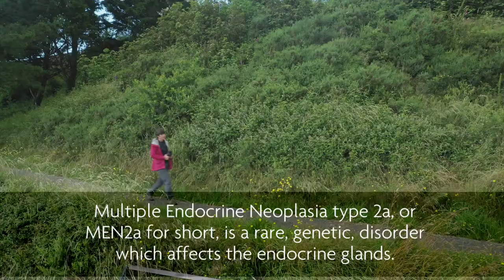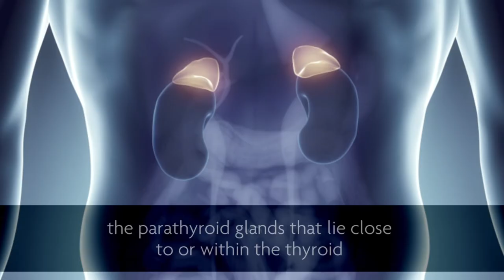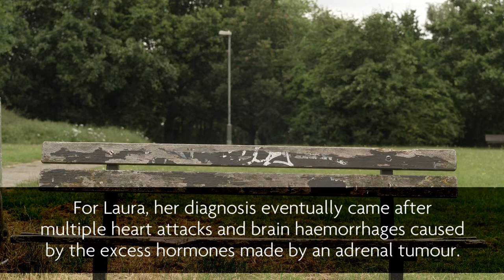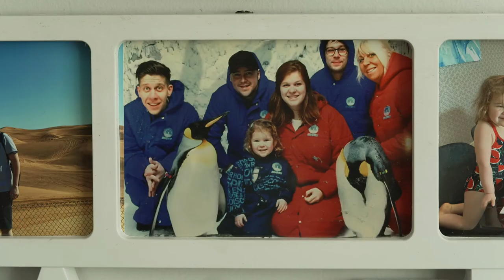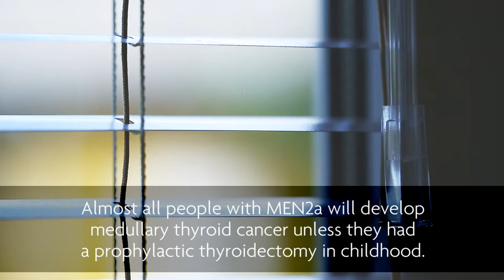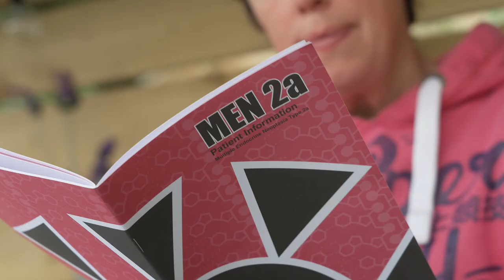Living with MEN2A - DIAGNOSIS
We introduce you to Liz, Laura and Mandi who were all diagnosed with MEN2A (MEN2) in different ways.  Find out what it's like to hear that you have a lifelong genetic condition, and how Liz, Laura and Mandi dealt with the news.

Produced by Red Goat Productions thanks to a grant from Ipsen.